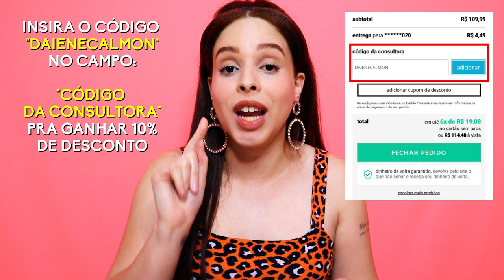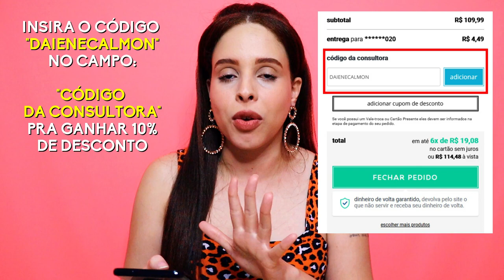🌵 COLEÇÃO JULIETTE C&A: COMO COMPRAR, LOOKS E CUPOM DE DESCONTO PRA VOCÊS USAREM! | DAIENE CALMON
🌵 USE O CÓDIGO "DAIENECALMON" NO CAMPO "CÓDIGO DA CONSULTORA" PRA GANHAR 10% DE DESCONTO NA SUA COMPRA